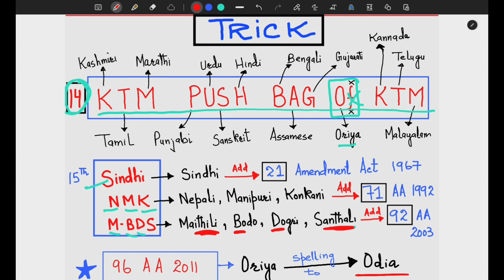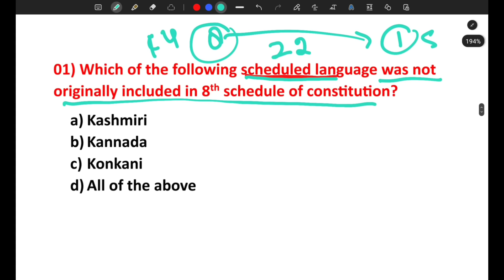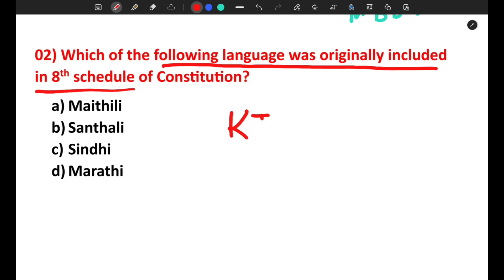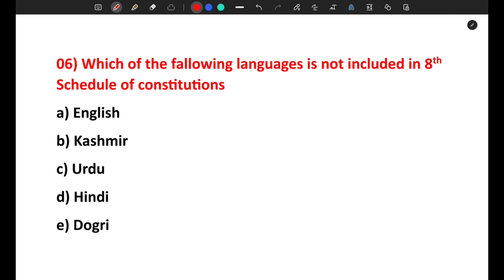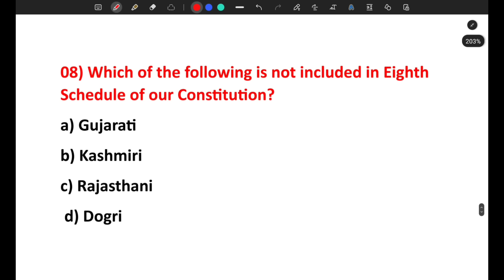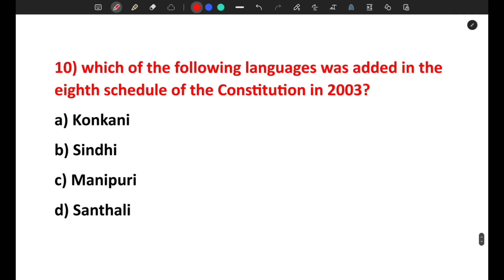JK POLICE TRICKS (02) LANGUAGES by AAFAQ SIR - JKSSB / JKP / JKAS